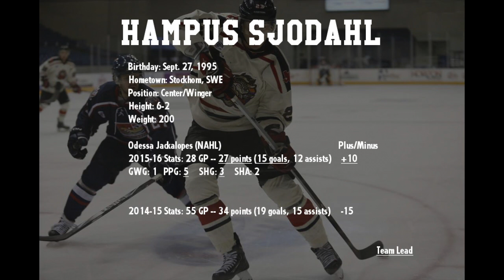Sjodahl Highlight Reel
Jacks center Hampus Sjodahl leads the team in goals (15), points (29), plus/minus (+10) through 28 games. The Stockholm, SWE, also, leads the team in shorthanded goal (3) and power-play goals (5).